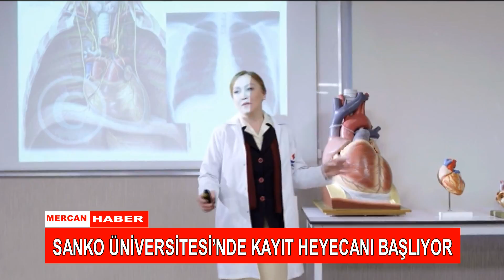SANKO ÜNİVERSİTESİ’NDE KAYIT HEYECANI BAŞLIYOR11